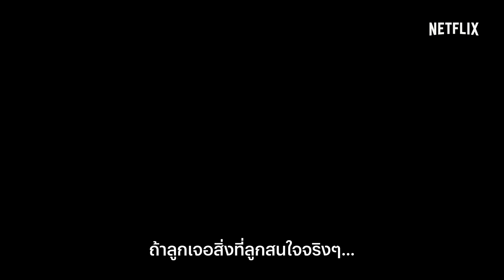เซ็กซิฟาย (Sexify) | ตัวอย่างซีรีส์อย่างเป็นทางการ | Netflix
นาตาเลีย นักพัฒนาแอปดาวรุ่งหน้าใหม่เก่งเรื่องการเขียนโปรแกรมอย่างมาก แต่กุ๊กกุ๋ยเรื่องเซ็กส์ เธอกับเพื่อนอีก 2 คนอย่างโมนิก้าและเปาลิน่าเลยออกไปไขความลับเรื่องจุดสุดยอดของผู้หญิง แล้วเขียนแอปที่ชนะการแข่งขันระหว่างมหาวิทยาลัย ซึ่งอาจจะตอบโจทย์เพื่อนๆ ได้ด้วยเหมือนกัน